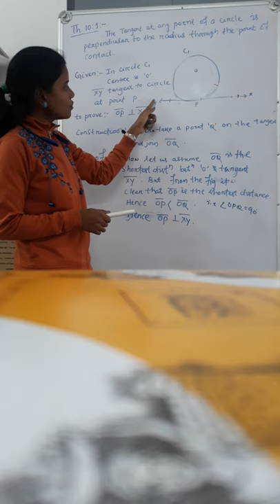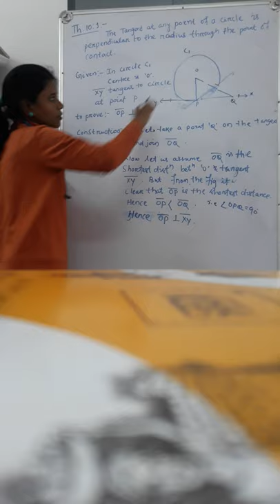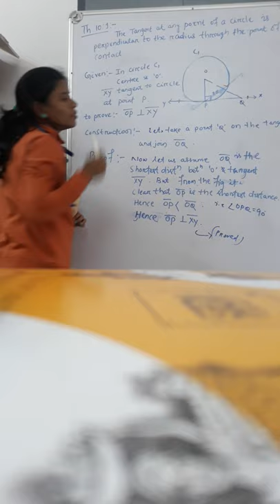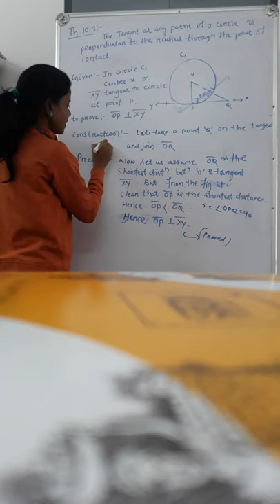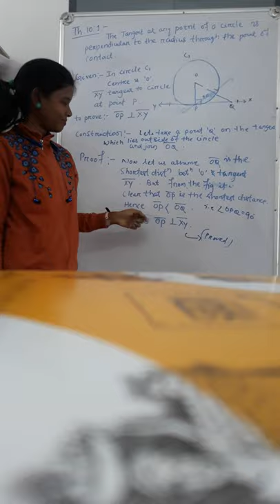Theorem 10.1(circle)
Maths,Class-x